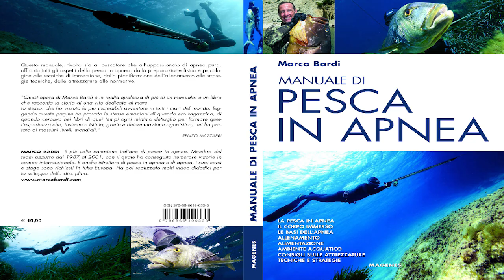TUTORIAL PESCASUB E AMBIENTE MARINO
Ci sono buone ragioni per migliorare le proprie capacità anche attraverso la conoscenza dell'ambiente marino e buone ragioni di conoscere meglio l'ambiente dove ci si immerge. La pesca sub in apnea è una disciplina che ha uno stretto legame con l'ambiente marino e il pescatore in apnea vero lo conosce in modo approfondito.
ENGLISH TRANSLATION -
Hi everyone, I'm Marco Bardi - welcome to the series dedicated to spearfishing guidelines. In this video I am talking about the marine environment.
Spearfishing cannot ignore the knowledge of the marine environment because there is a lot of useful information for Spearfishing better.
For respect the environment itself -
To understand fish comportment -
First of all it is important to get in perfect agreement  and harmony with the marine environment. For example, understanding the rules of fish comportment allows you to perform techniques better.
Fish do not think like we humans - We must become like fish - in movements - in comportment until we will be integrated.
Until we got this integration, our possibilities will increase exponentially and we will no longer need extreme performance, not even unnecessary hopes.
In fact, we'll appreciate it like we've never done it before - our ability.
The marine environment gives us a lot and we must strive to respect it.
For example, collecting waste abandoned at sea - it gives satisfaction - it does not matter how much we collect - it is the principle of commitment that makes you feel good.
For example - making a selective fishing knowing and choosing what's right - is a choice of respect.
It is a hostile environment - but generous - difficult - but at the same time amazing.
There are an infinite number of fantastic organisms to be known and even on days when there is no fish - admiring the marine environment – can be a great satisfaction.
We are among the few who can see and understand what happens underwater - our eyes must be everyone's eyes - we can become excellent guardians of the marine environment.
We are increasingly appreciated in collaborations for scientific research that studies the marine environment.
We saw in the previous video - how from the marine environment we can get more health and wellness.
This does not mean giving up on catches - on the contrary, it means combining catch - with other elements to get the best.
The aquatic environment can also become dangerous if you don't know it. There are changes in our body. There are variable and unpredictable conditions - There are unexpected dangers - Often caused without knowledge.
Of course, there are more ways to get all these topics - The important thing is to understand that improvisation is a very big limit.
If you do not know the marine environment in which you operate, you can never say that you are a true Spearfisherman - and you will never get growth results.
In the next video we will talk about the main preys of the Mediterranean and their characteristics.
Help me to spread these guidelines that will be useful to everyone.
Thanks for your attention and for your collaboration - see you soon.